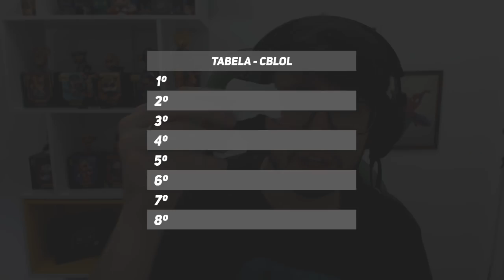QUEM VENCERÁ O CBLOL 2018?! - APOSTAS